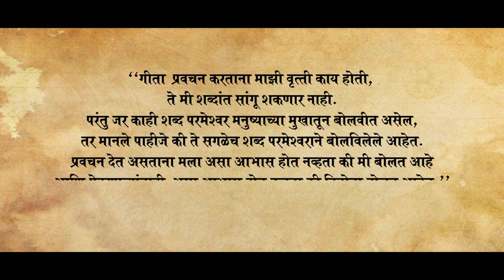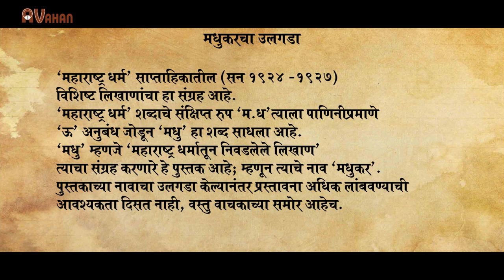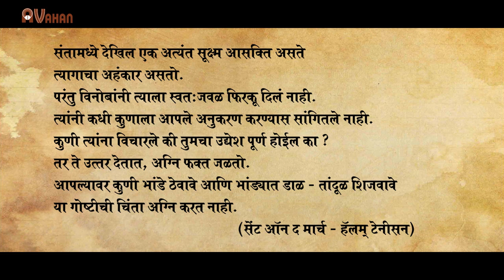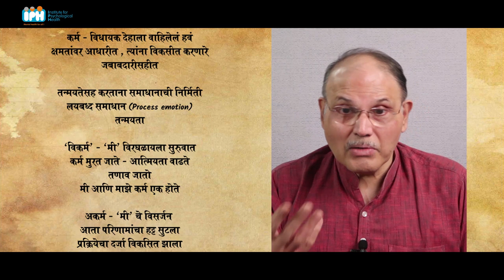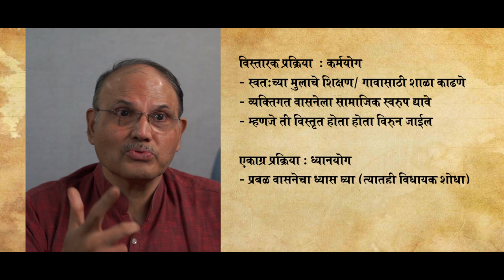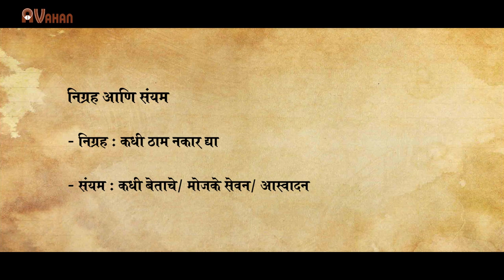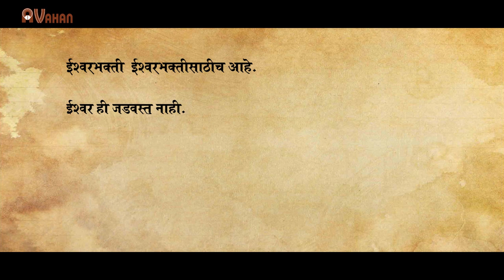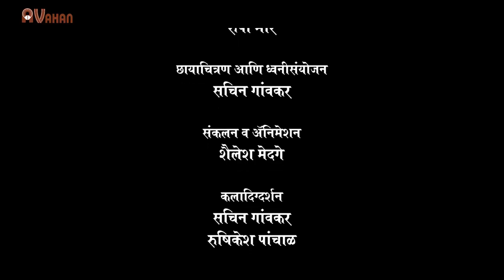Acharya Vinoba Bhave | Ep- 3 स्व चे विसर्जन | Immersion of self | DR. ANAND NADKARNI, IPH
Acharya Vinoba Bhave: A Beacon of Hope

Acharya Vinoba Bhave, a revered figure in Indian history, was a spiritual leader, social reformer, and freedom fighter whose legacy continues to inspire generations. His unwavering commitment to nonviolence, social justice, and equality, exemplified by the groundbreaking Bhoodan Movement, has left an indelible mark on Indian society.
Prepare to be moved by the timeless wisdom and noble deeds of Acharya Vinoba Bhave, a true luminary of humanity. His vision of a more equitable and compassionate world remains as relevant today as it was during his lifetime.
In this part of our series, we delve into the fascinating journey of Dr. Anand Nadkarni, a renowned psychiatrist who sheds light on the concept of dissolving the self.

- Ep- 1: स्व चे विसर्जन | Immersion of self
- Acharya Vinoba Bhave | Ep- 2 स्व चे विसर्जन
- EP 4 | Swa che Visarjan | Acharya Vinoba Bhave